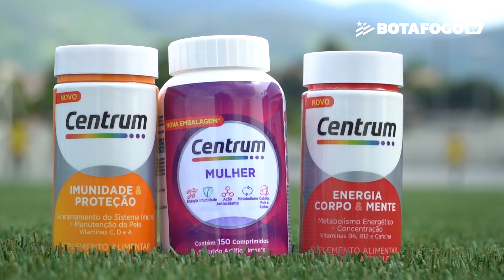Reforço vitamínico com Centrum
Mais foco, energia e disposição para encarar os grandes desafios dessa temporada. Com Centrum, o multivitamínico número 1 do mundo, os atletas do Botafogo entram em campo vitaminados

Centrum, você de bem a melhor

Imagens: Diego Pereira e Sandro Marinho (Jamal)
Edição: Sandro Marinho (Jamal)